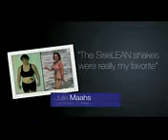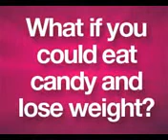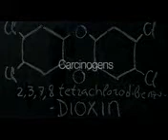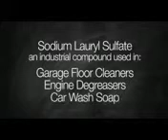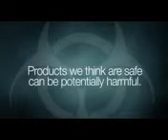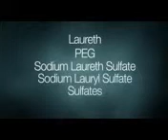Sisel Australia and Tom Mower Snr